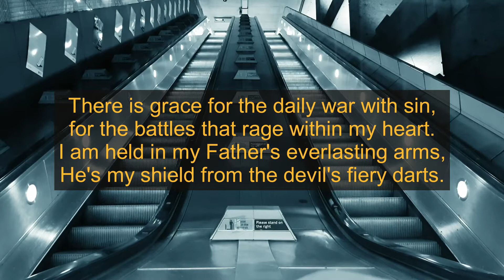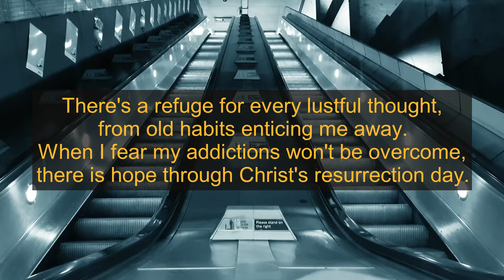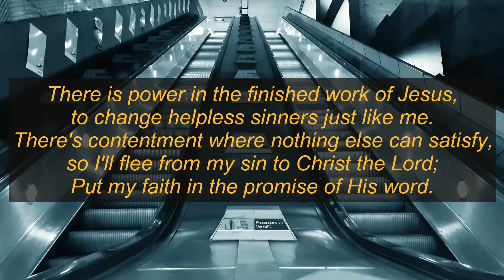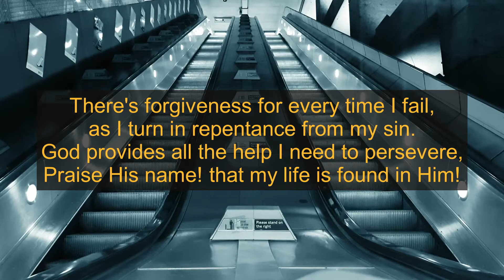There Is Grace For the Daily War with Sin - with lyrics - 1080p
This is a re-upload of the song "Flee from sin / Run to Jesus", with lyrics added